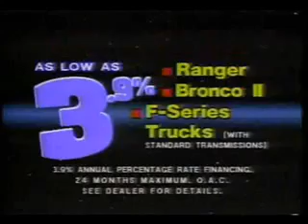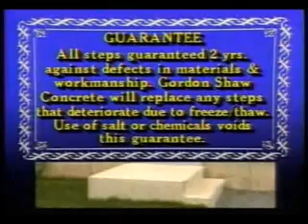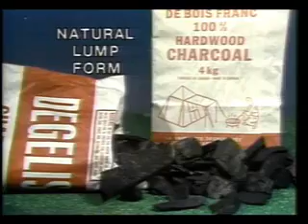1980s commercials from Nova Scotia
A reel of commercials aired in Halifax Nova Scotia during the late 1980s on CBC, ATV and MITV (now Global) for various companies.  Highlights include TK's Carpet Warehouse, Casino Taxi and other familiar ads and jingles.

0:00 Papa Gino's Restaurant
0:32 High Liner
1:02 Pizza Delight (Nobody Loves You Better)
1:33 Crown Real Estate Ltd. (First Lake Estates Sackville)
1:58 Bud McDonald Pontiac Buick GMC
2:29 Chebucto Ford
2:59 Miss Murphy's Business College
3:30 Super Loto (Corvette Convertible)
4:02 Gordon Shaw Concrete
4:33 Nova Scotia Tourism (Step into fun today, step in a world of play)
5:03 Casino Taxi
5:32 Ben's Bakery (Buns Happytime Ben's)
5:49 Cindy's Restaurant
6:18 TK's Carpet
6:49 Yellow Pages
7:20 Scotia Square
7:51 Mad Man McKay's
8:23 Reliable TV
8:53 Creighton's Food Brokers (Degelis Charcoal)
9:24 McPhee Pontiac (Mike McPhee, Montreal Canadiens)